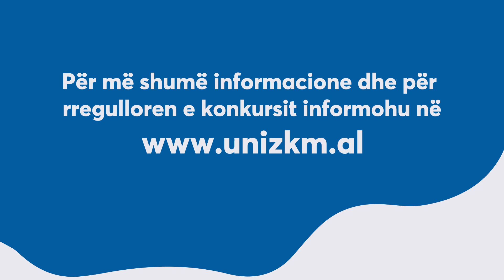Konkurs për maturantët